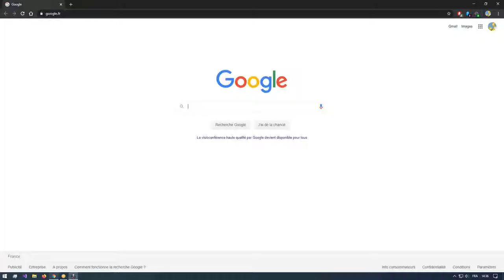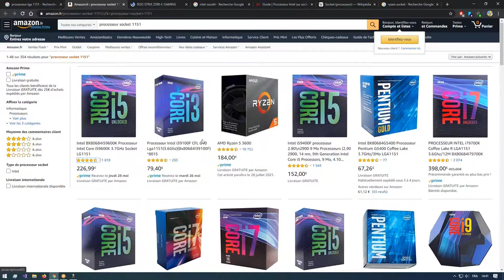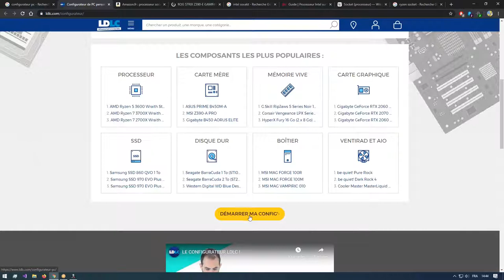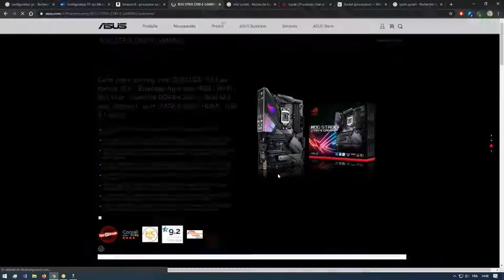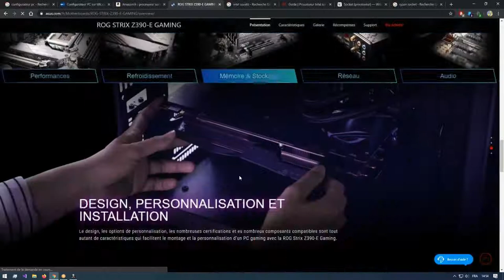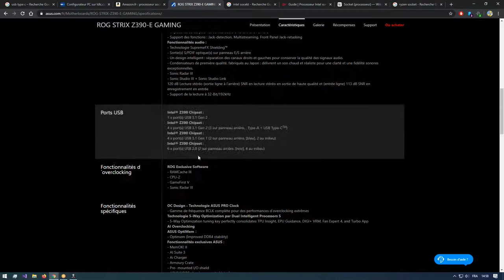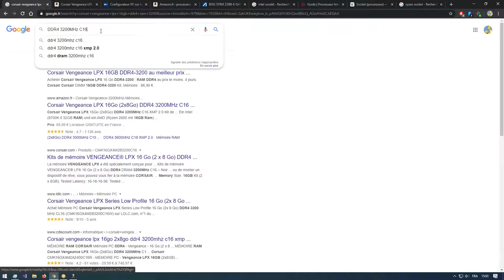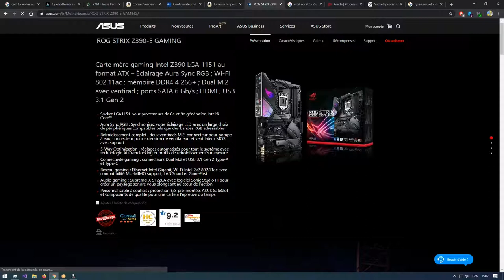Cours Sécurité par Visio Conférence du 19 mai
Pour les personnes qui n'étaient pas présentes, voici l'enregistrement du cours de sécurité du 19 mai par Visio-Conférence